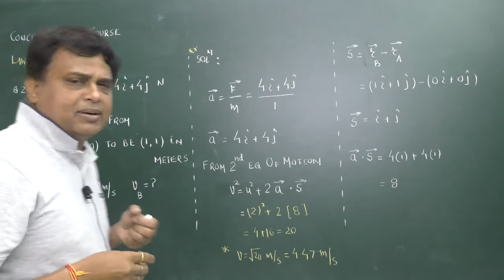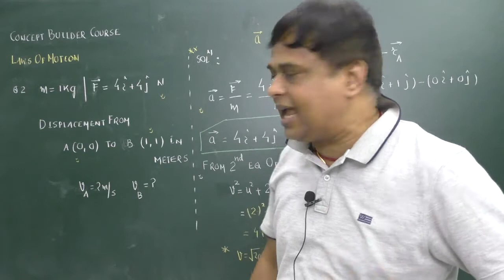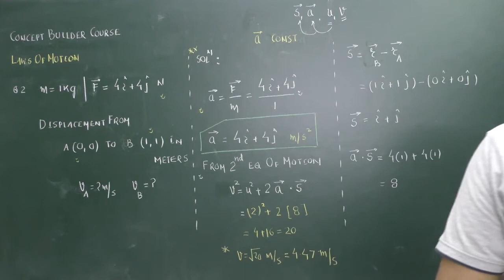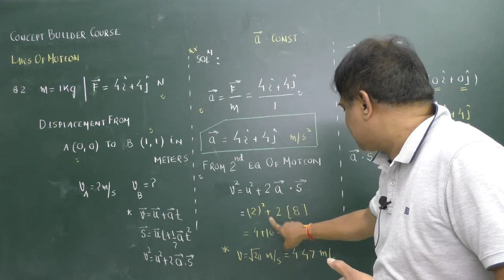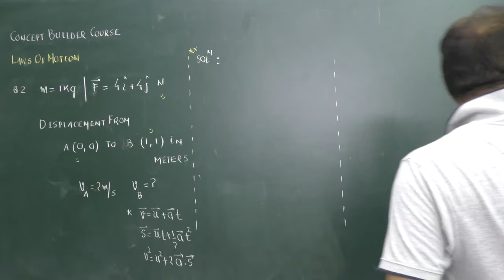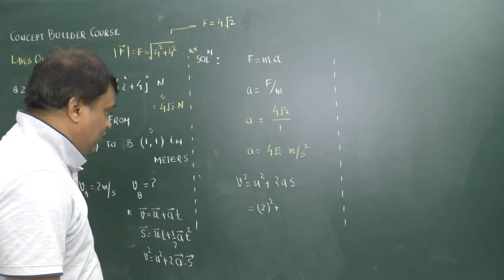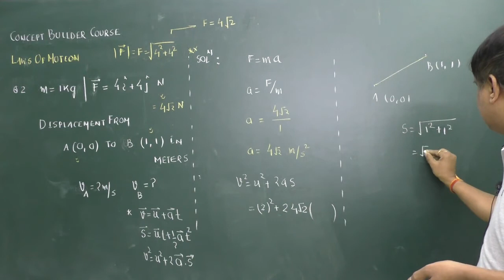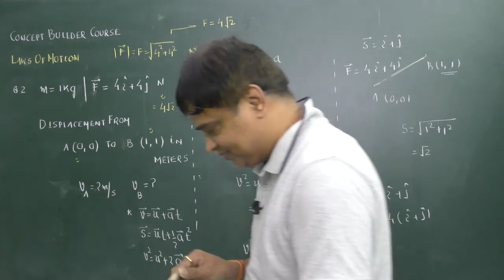Concept Builder Course|Physics| NEET|JEE | NDA |Laws Of Motion| Problem Based On 2nd Law Of Motion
Improve Your Fundamentals with Kota Coaching Institute-CrEdigi Kota.
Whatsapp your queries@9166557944